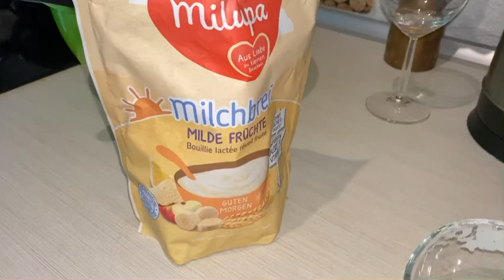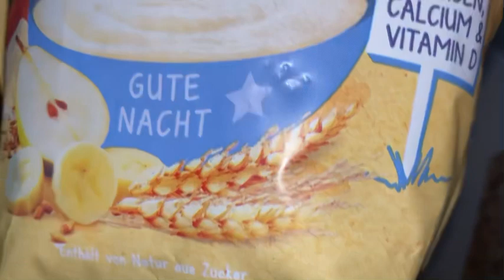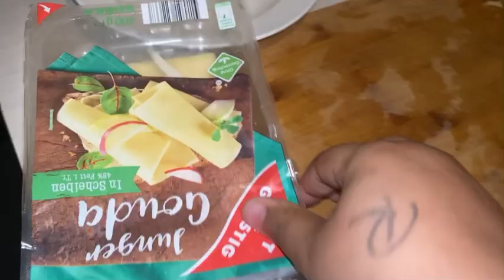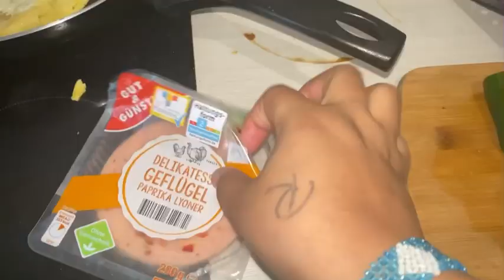Morning routine￼ Ramzan 👶🏽🥰￼